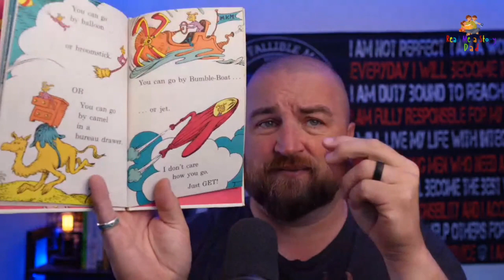Marvin K Mooney Will You Please Go Now! Read by Dads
Marvin K. Mooney's welcome has been worn out! In merry verse and illustrations, Marvin is asked to leave by every conceivable means of transportation. He can leave by lion's tail or stamp himself and go by mail. By stilts or Crunk-Car or Zumble-Zay, it's time that Marvin was on his way. Will Marvin ever get the hint?

Read by: Brent Dowlen is the Host of The Fallible Man Podcast and owner of The Fallible Man LLC focused on helping men become their best selves.

Book:  Marvin K Mooney Will You Please Go Now
Author:  Dr. Seuss
Publisher:  Random House
Year: 1972

"Read Me a Story Dad" is a not for profit service of The Fallible Man LLC and is a collection of dads reading to children. Fathers reading to children is an important way to encourage early literacy among kids

Episode 20 of the "Read Me a Story Dad" Podcast

dads reading to kids